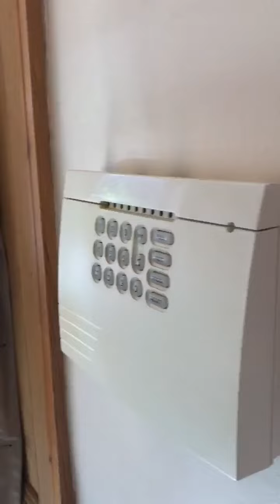12 Jarrow Road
12 Jarrow Road